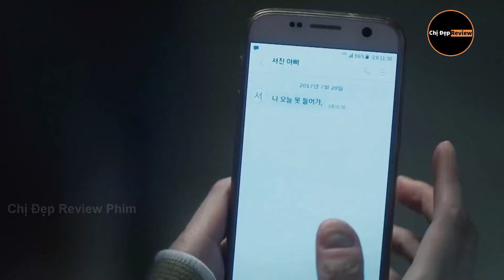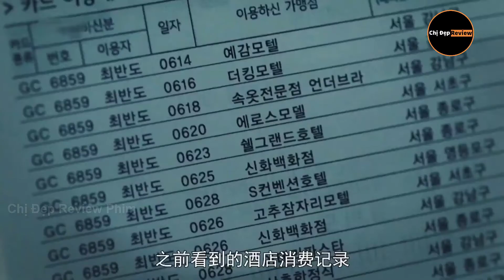Tóm Tắt phim Go back cặp đôi vượt thời gian